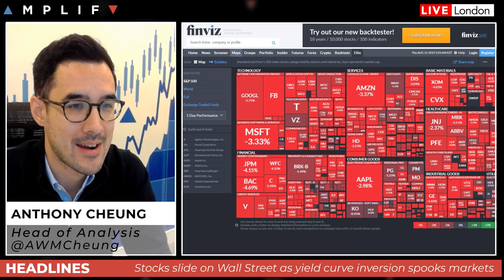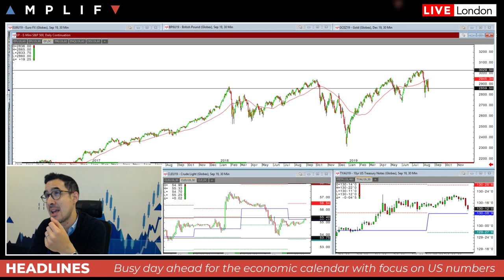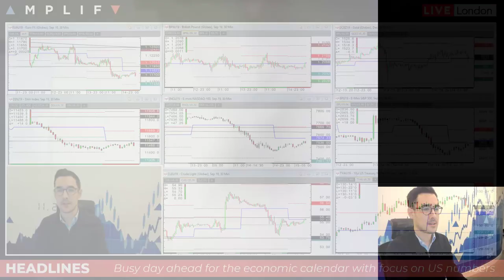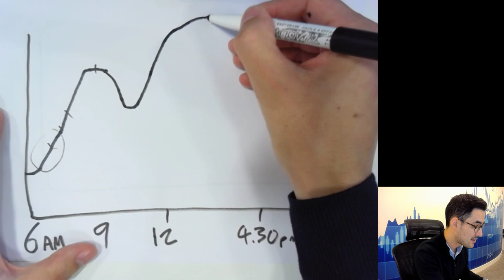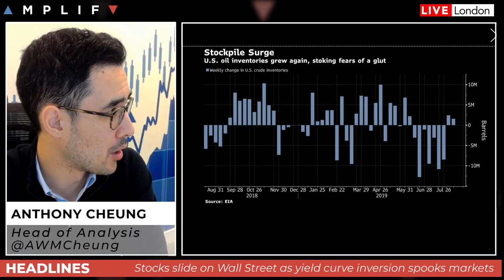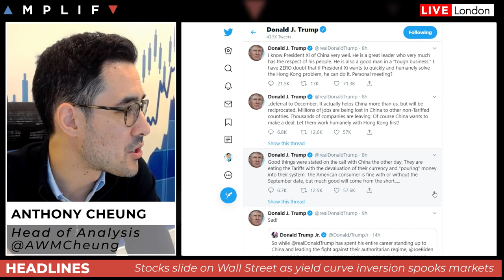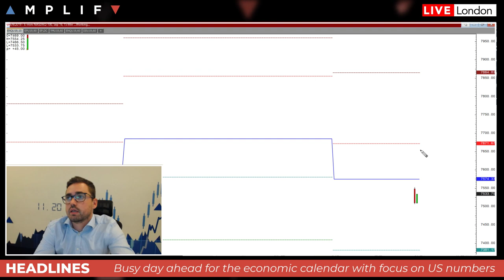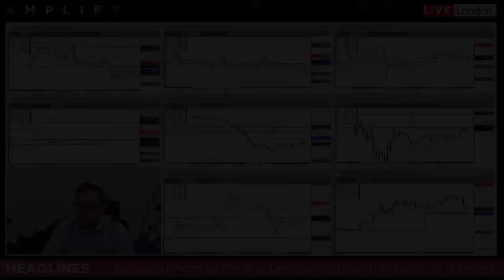Stocks Slide As Curve Inversion Dents Sentiment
- A wrap up of the reasons behind the sharply lower close on Wall Street last night (00:00)
- An explanation of how to approach the interpretation of news at different points of the trading day (6:40)
- Why we have a bias for lower oil on the current supply/demand dynamic (11:06)
- A look at the economic calendar today with emphasis on the US session (13:39)
- A technical review of charts from Sam North (17:50)